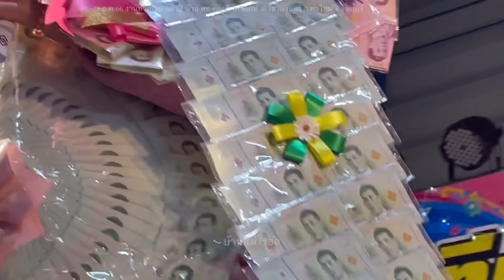ไรอัลแสดงสด(ยาวคลิปเดียว)งานทำบุญประจำปี บ้าน สท.ทองดี ไกรฤกษ์ จันทบุรี